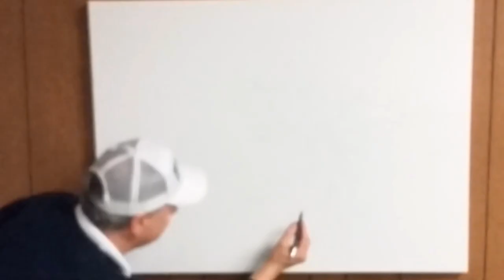Spire Credit Union Aquatennial Painting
Spire Credit Union CEO Dan Stoltz has been this year's Minneapolis Aquatennial Commodore. Spire commissioned Artist Thom Lofquist to paint Dan as the Commodore with his trusty Spire 1952 Ford pick-up truck named Archie on the Minneapolis Stone arch bridge with the skyline in the backround and the Mississippi River below